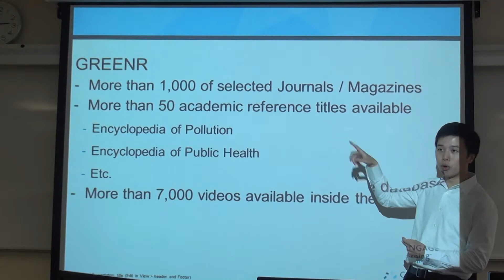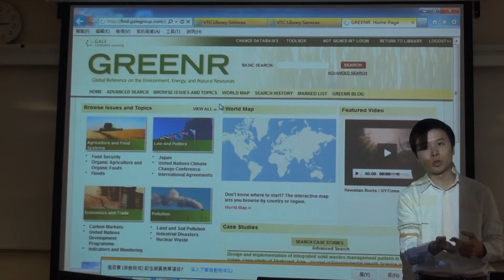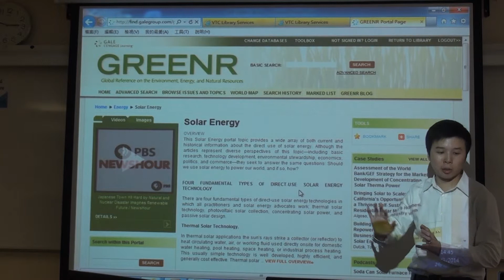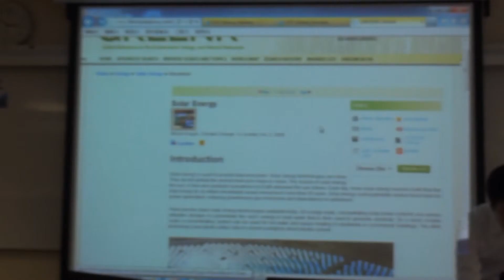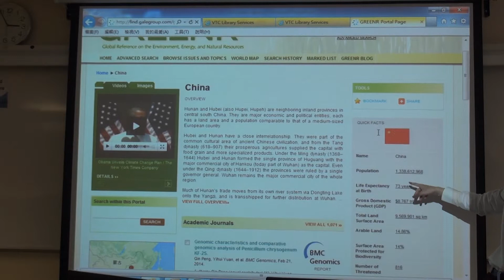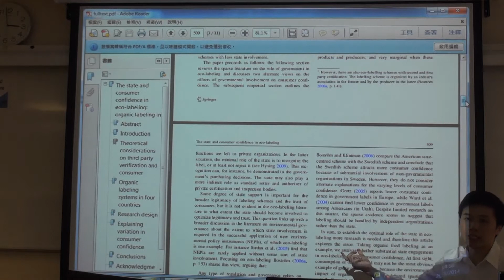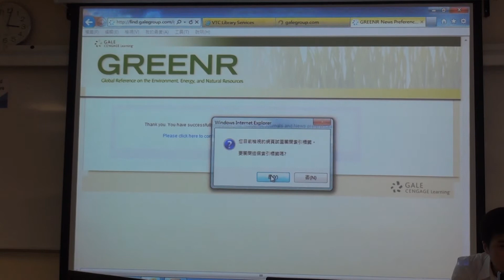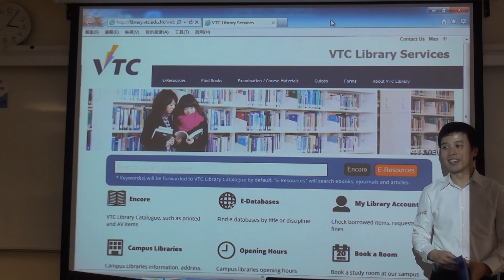LRC eResources Workshop - GREENR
Speaker: Alfred Ng (Cengage Learning)
Database of Topic: GREENR - Global Reference on the Environment, Energy, and Natural Resources

Contents by Runtime:
1:36 Access to GREENR
2:08 Platform - briefing
6:16 Browsing by Topics
7:06 "Portal"
8:20 Sources of articles
9:26 Tools box
9:45 Translate
10:42 Bookmark
13:03 Browsing by world map
14:29 Videos
15:33 Case Studies
17:56 Academic Journals and News / Personal Account